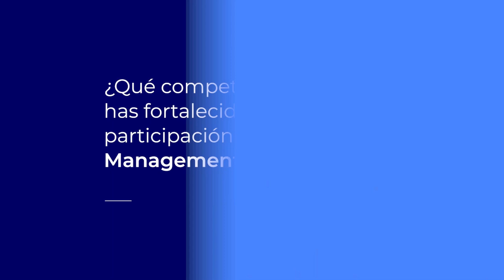Testimonio de Laura Gómez | Advanced Management Program Sevilla | IE Business School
Laura Gómez, directora general de Financiación Universitaria en la Universidad Pablo de Olavide, comparte cómo el Advanced Management Program Sevilla fue clave para maximizar su impacto profesional y organizacional. Este programa le permitió fortalecer su liderazgo, mejorar su capacidad de gestionar equipos y explorar nuevas oportunidades en tecnología e innovación.

El AMP de IE Business School ofrece un enfoque práctico e innovador, diseñado para ayudar a directivos a anticiparse a los cambios y liderar con éxito en entornos empresariales dinámicos.

¿Por qué elegir el AMP?
El AMP de IE Business School maximiza el impacto en tu carrera y organización a través de una metodología avanzada que incluye simuladores, realidad virtual y oportunidades de networking con directivos de alto nivel, ayudándote a liderar con éxito en un mundo empresarial en transformación.